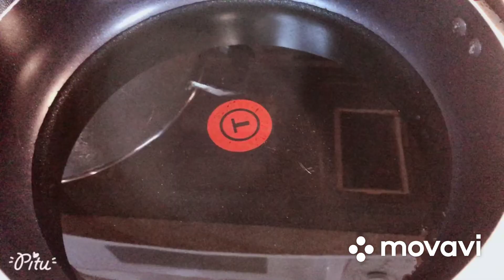Squid stuffed with meat , mực ống nhồi thịt